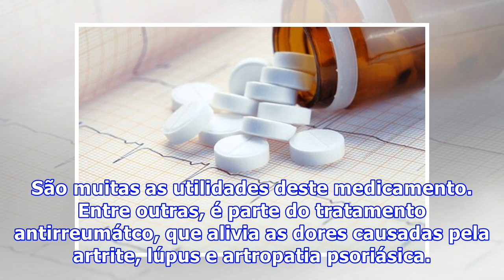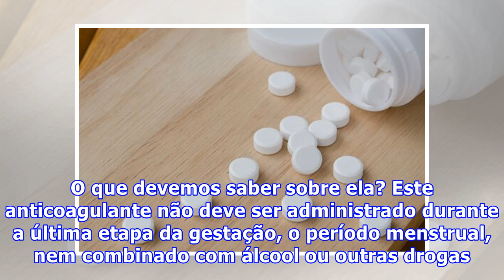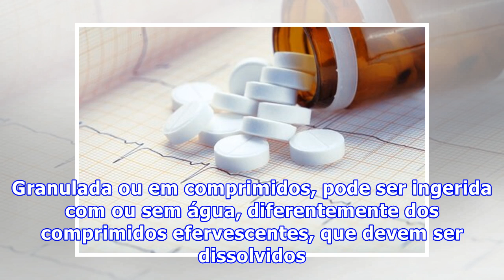O poder da aspirina em nossa saúde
O poder da aspirina em nossa saúde Você conhece o poder da aspirina? Trata-se de um medicamento de grande demanda e consumo em todo o mundo. Seu componente ativo, o ácido acetilsalicílico, tem ação anti-inflamatória, analgésica e antipirética. Este é um medicamento de baixo custo e venda livre, que ...